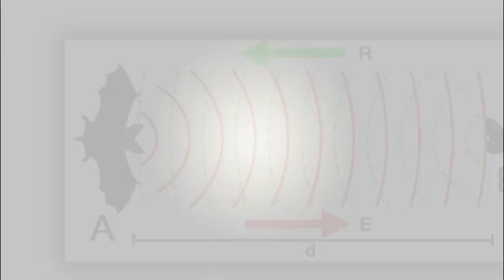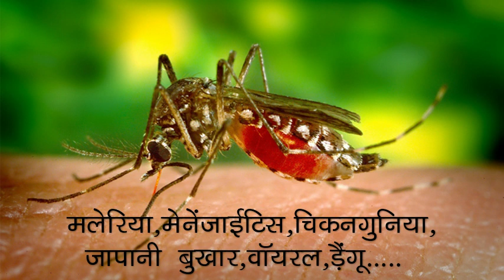दोस्त चमगादड़ |चमगादड़ हमारे दोस्त | Bats unique friend in hindi | The bats friends in hindi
दोस्त चमगादड़ |चमगादड़ हमारे दोस्त | The Bats friends in hindi | Bats unique friend in hindi |चमगादड़ पर्यावरण के अनोखे दोस्त

Dosto  namsakar, Rahashyamay aur galat samjhe jane wale lekin prathvi ke achchhe prabandhak Chamgadad (BAT),manav swashthya aur paryavaran sanrakshan ke liye kaise upyogi hai,ke sambandh me sanchhipt me aawashyak jankari pr video banane ka prayas kiya hai.
 Ummid hai aapko ye video pasand aayegi.
Hello friends, in this video, I have tried to make a video on natural remedies with all the important facts, causes, effects of increasing air pollution day by day, hope you will like this video.
Special Thanks to Pixabay.com and Pexels.com for No Copyright And CC Licence Images and videos Please Subscribe Our Channel It Will Really Motivate Us All images are only for educational purpose.